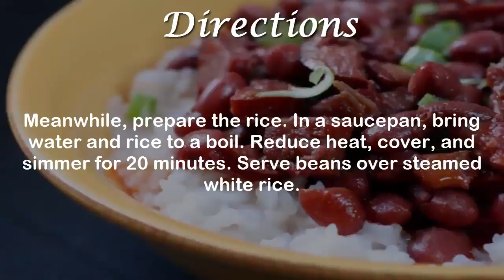Red Beans And Rice Recipe | How to Make Red Beans And Rice Recipe | Homemade Red Beans And Rice